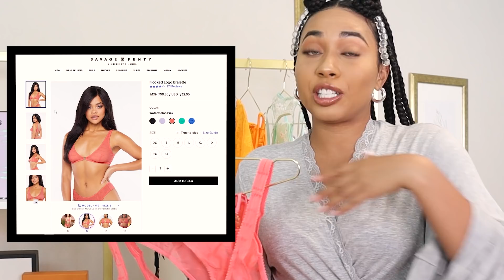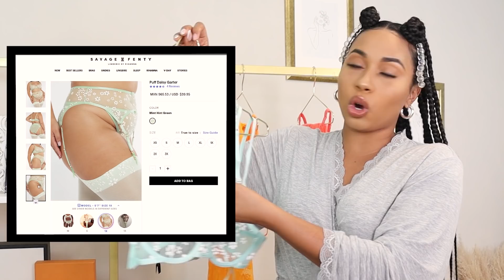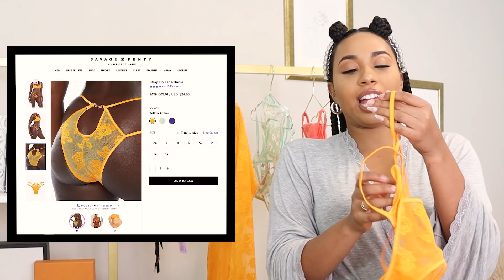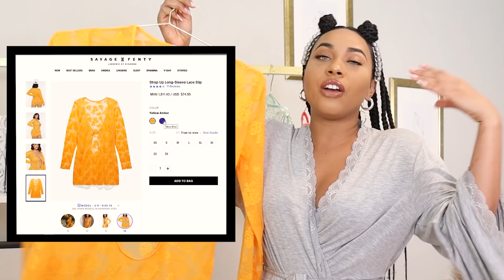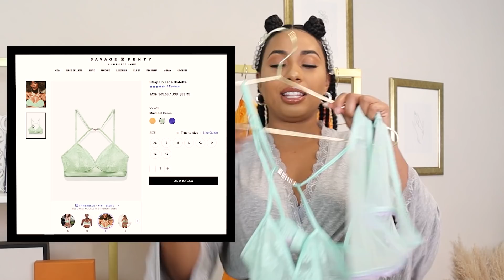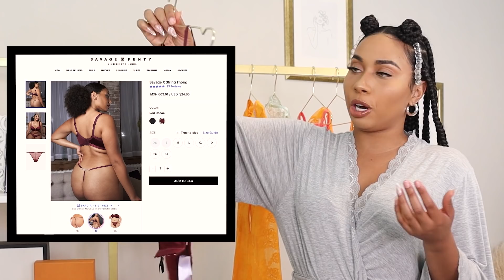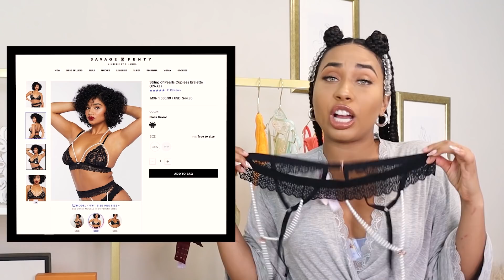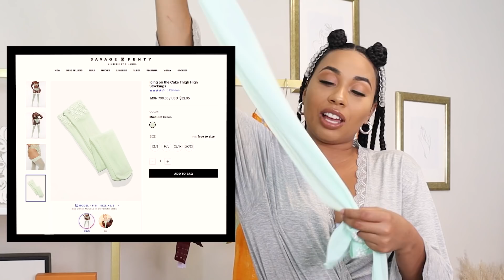My Valentine’s Day Secrets 😏**SAVAGE X FENTY** |NATALIE ODELL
Baddies Don't forget to use my link below when you shop Savage X Fenty Lingerie and Sleep Wear (you can get 2 bras for $29 and 50% your entire order when you sign up to be a VIP member)

Individual product links:

See individual product links for Natalie below, and please just be sure she has this link above the fold and clickable when she goes live

Watermelon Pink, M

Watermelon Pink, M

Mint Hint Green, 34B

Mint Hint Green, M

Yellow Amber, 34B

Yellow Amber, M

Yellow Amber, M

Yellow Amber, M

Icy Leopard Mint Hint Green, M

Red Cocoa, M

Black Caviar, XS-XL

Black Caviar, XS-XL

Mint Hint Green, OS

Dear baddies with the Fatties,  Valentines day is right around the corner & we need to look and feel our BEST! Whether we are getting sexy to show love to ourselves OR someone else!! I can't decide which I should wear!! what do y'all think?

Sincerely, the Original Baddie